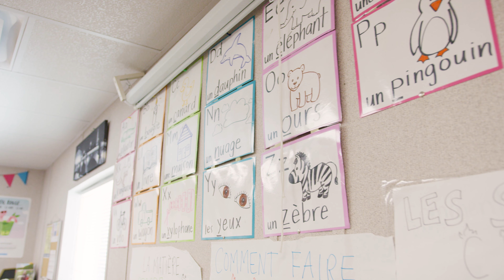Welcome to The GLOBE Academy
The GLOBE Academy is a free, Public Charter School in DeKalb County, Georgia. It opened its doors for the 2013-14 school year and has been gaining momentum ever since.